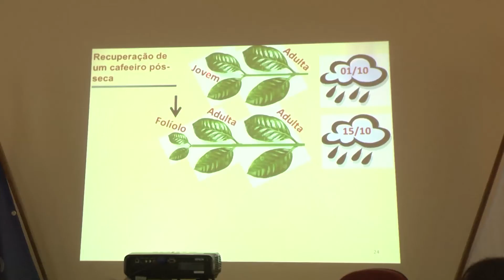Lideranças da cafeicultura se reúnem na Amog em Guaxupé para debater políticas para o setor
Políticos, representantes de produtores rurais e especialistas no setor de cafeicultura, se reuniram em Guaxupé na tarde dessa sexta-feira para debater políticas públicas e alternativas para minimizar os efeitos do clima instável na produção do café.